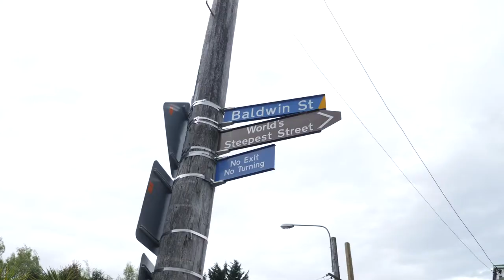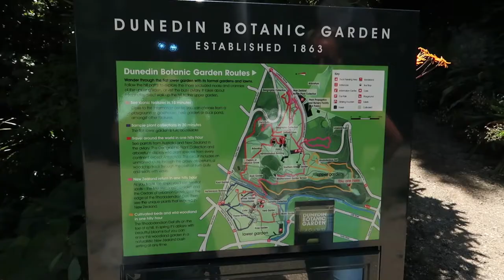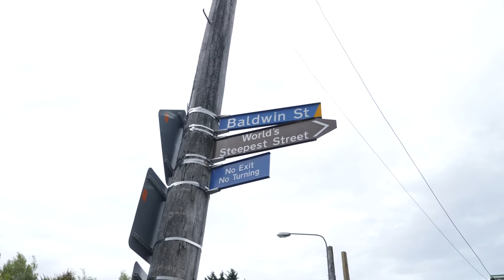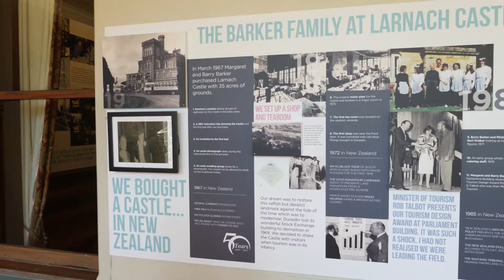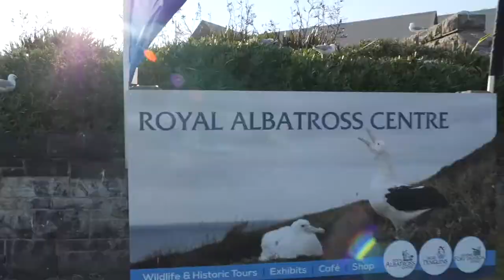Exploring around Dunedin | New Zealand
Dunedin has a lot to offer and there's still plenty of things to do outside of the city as well. Today I checked out the worlds steepest street which was also in Dunedin